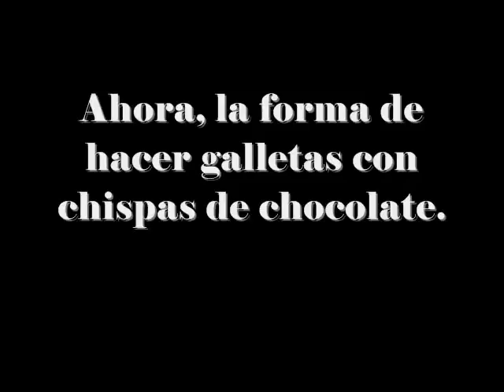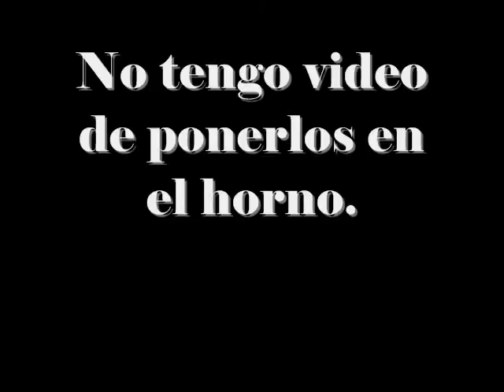Cookies and Eggs.